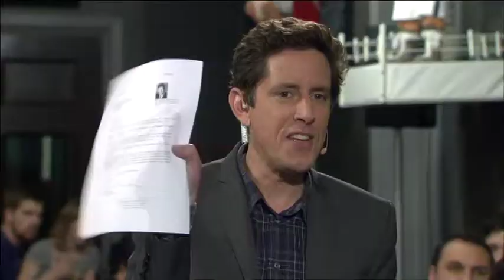BACK BENCHES: HELLO to the MPs (18 JUNE 2014)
Should Cunliffe stay or go? See what the panel had to say last night on Back Benches.